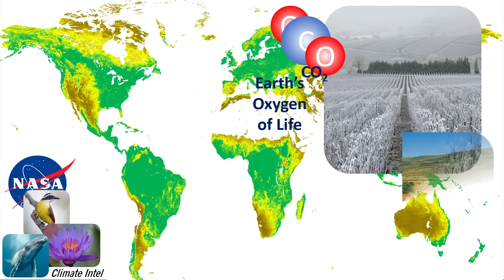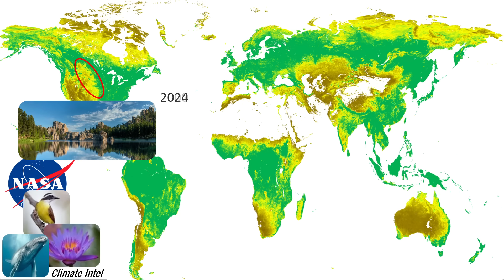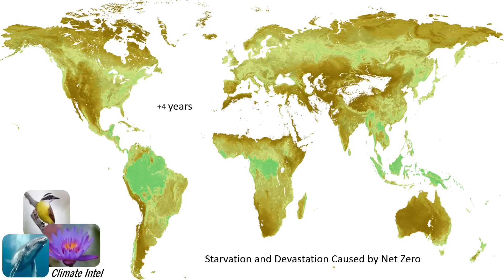A Greening World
Shows 25 years of NASA photographs of Earth and the effects of rising CO2 levels that are greening the world. Climate Intel is the world leader on a greening world and on testing climate theories.